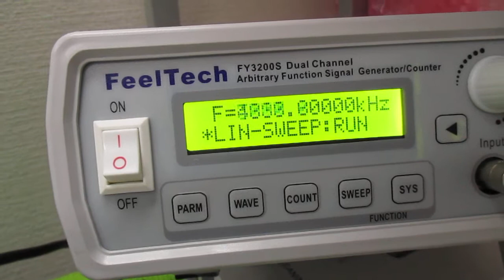超音波を利用した「振動計測技術」